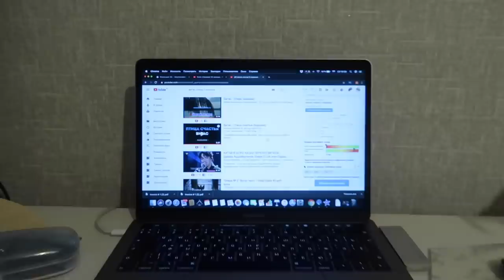Влог ЗЯТЬ ГОТОВИТ УЖИН ВМЕСТО ТЁЩИ! Почему я не показываю маму?:21 09 19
Свечи для дома, санитайзеры и мыло для рук  Bath&Body Works